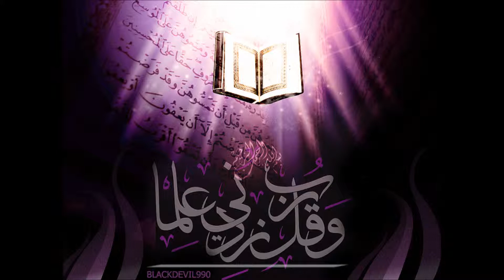Hfz.Llokman Arifi-Surat.EL INSAN الشيخ لقمان عريفي- سورة الإنسان